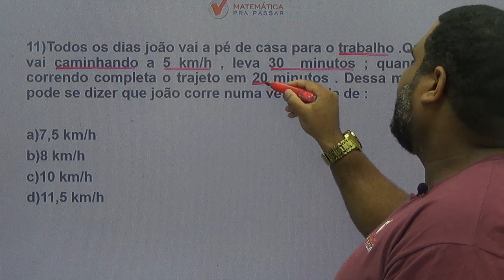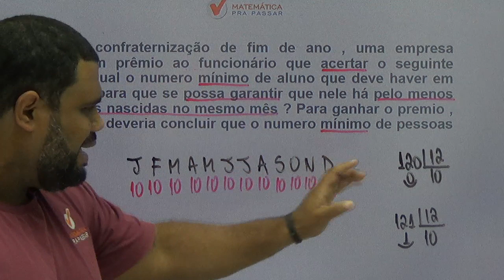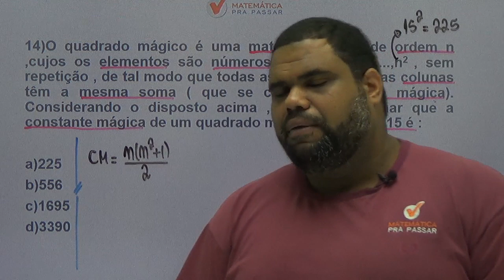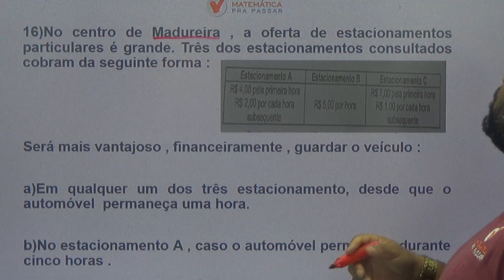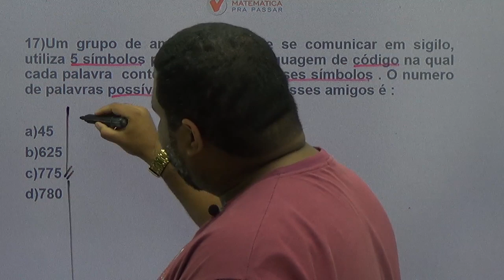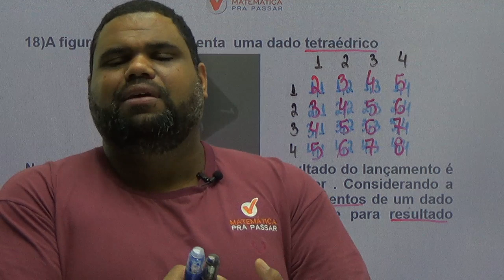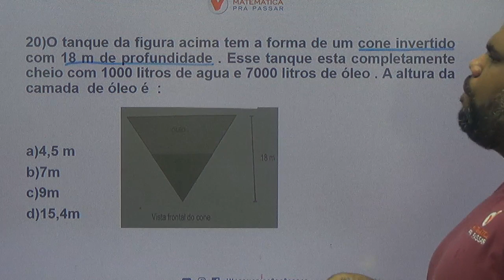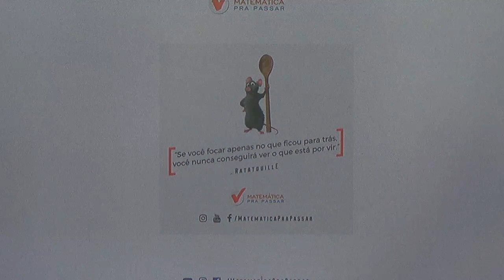CONCURSO AGENTE EDUCADOR /SME - RJ: CORREÇÃO DA PROVA DE MATEMÁTICA .[2019]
Nosso professor, MARCÃO, resolve a prova de agente educador que ocorreu em 2019 , aprenda com o MÉTODO MPP como resolver essas questões e realizar seu sonho de ser servidor  do Município do Rio de Janeiro.